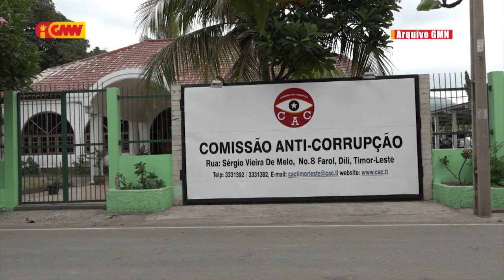CNRT lamenta ho desizaun PN termina mandatu “Sergio Hornai”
CNRT lamenta ho desizaun Parlamentu Nasionál termina mandatu “Sergio Hornai”